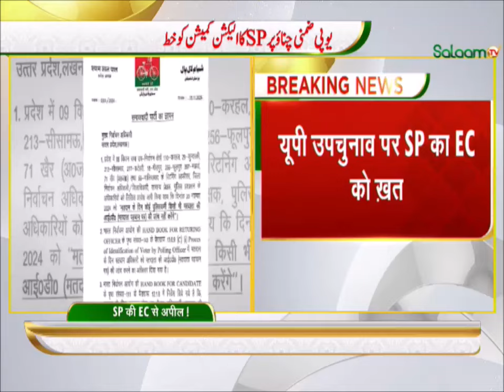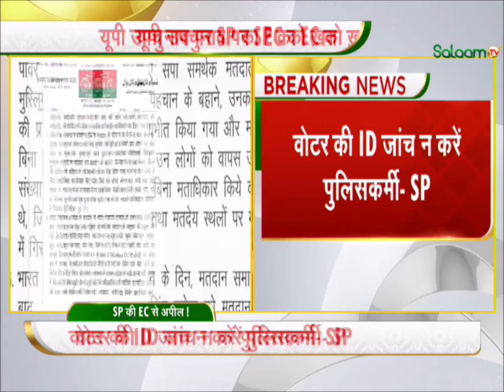UP By Election Update : 'लोकसभा चुनाव में मुस्लिम ख़्वातीन को डराया गया था' | Breaking News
The Samajwadi Party alleged that its supporters, especially Muslim women voters, were forced to remove burqa during the Lok Sabha elections, causing fear among women.
समाजवादी पार्टी ने आरोप लगाया कि लोकसभा चुनाव के दौरान उसके समर्थकों, विशेषकर मुस्लिम महिला मतदाताओं को बुर्का उतारने के लिए मजबूर किया गया, जिससे महिलाओं में भय पैदा हो गया।